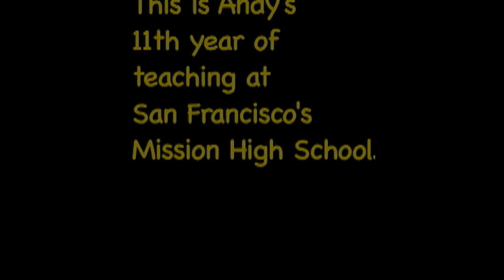CITY SHORTS 2012 - MARK CASTILLO - ANDY LIPSON, TEACHER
Mark Castillo crafted this fascinating documentary showcasing the social justice activism of a very popular teacher at San Francisco's venerable Mission High School.